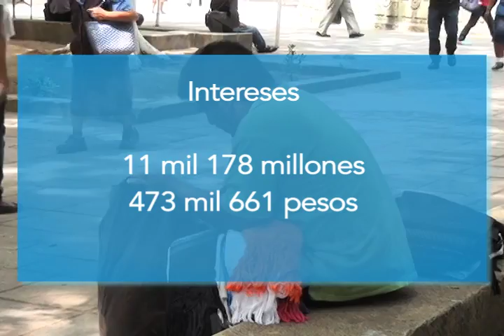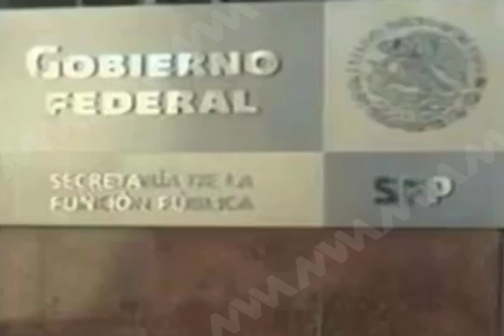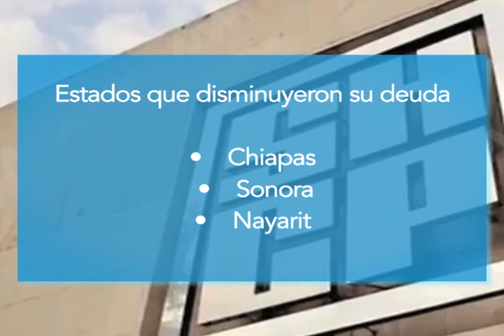La deuda pública de 21 estados asciende a 35 mil 896 millones de pesos.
Nota de redacción.